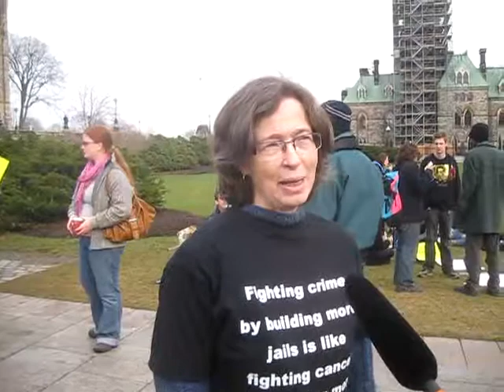kim with global tv news.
November 26, 2011.  Parliament Hill.  C-10 Crime Bill Protest.